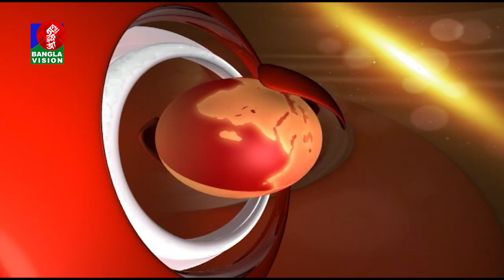BANGLAVISION NEWS TOP TEN | 03 PM | 27_ November_2020